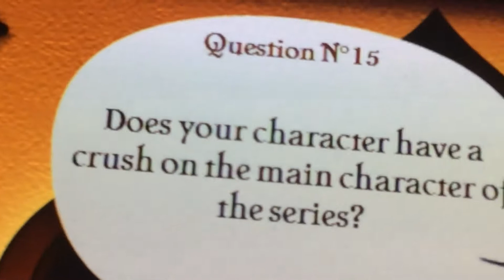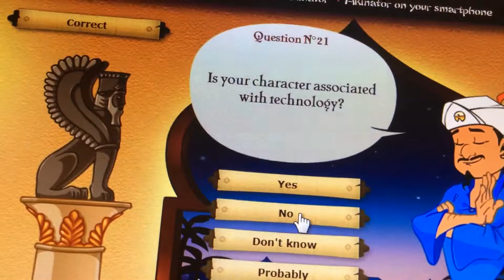Akinator confirms Jetra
THE WEB GENIUS CONFIRMS IT!